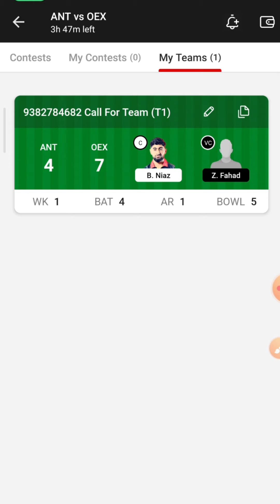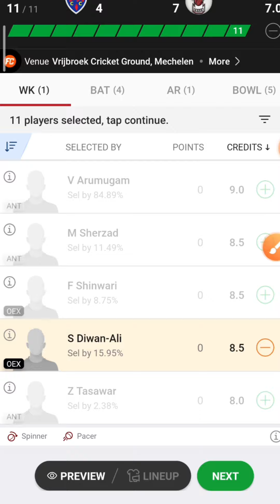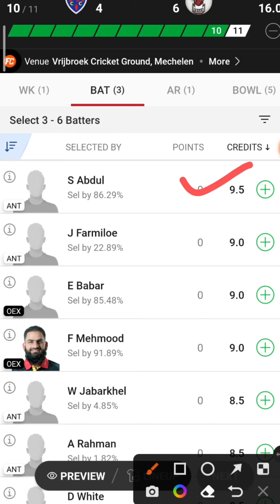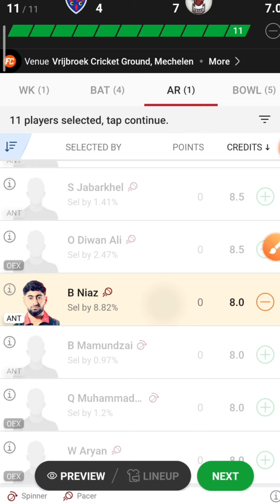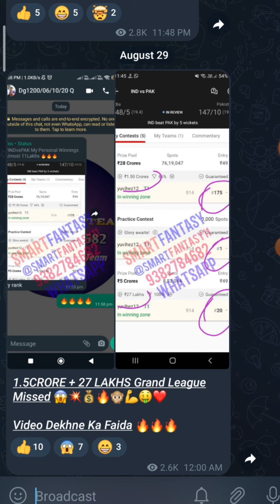ANT vs OEX Dream11 Prediction || ANT vs OEX 1st ECS T10 Belgium Match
𝙄𝙛 𝙮𝙤𝙪 𝙬𝙖𝙣𝙩 𝙩𝙤 𝙘𝙝𝙖𝙣𝙜𝙚 𝙮𝙤𝙪𝙧 𝙡𝙞𝙛𝙚...𝘁𝗵𝗲𝗻 𝗷𝗼𝗶𝗻 𝗼𝘂𝗿 𝘁𝗲𝗹𝗲𝗴𝗿𝗮𝗺 𝗰𝗵𝗮𝗻𝗻𝗲𝗹..!!❤️

(If Link Don't Work Go on Telegram and Search @SmartRealTeam and Join our Telegram Channel)

Sri lanka vs Afghanistan Dream11 Asia Cup 2022 | sl vs afg Dream11 Prediction sl vs afg Playing11

This Video powered by CEO of SMART FANTASY MR. Abinash let's Introduce what's in it...
My full intention on prmnrde Full dream11 knowledge and tips to how to get 1st rank in grand league and small league as well as in min grand league

Dream11 Prediction
Players stats📕
Pitch Report📃
Risky Players😳
Safe Players🔖
Player Battle📍
Depth Analysis📊
SL and GL team🔥

And many more... I'm sure this Prediction surely help you to increase your Prediction skill... Thank You🤗

 SELF GIFTED ON 25TH BIRTHDAY..!!❤ Full Motivation Video

Refer Code: SMART (Used Code For 300 INR) 🔥

Note: Smart Fantasy Don't Promote Any Gambling Application, Smart Fantasy Prmnrded Only Match Prediction.